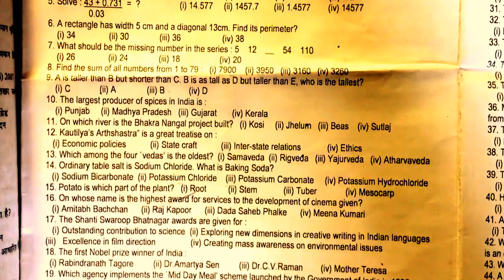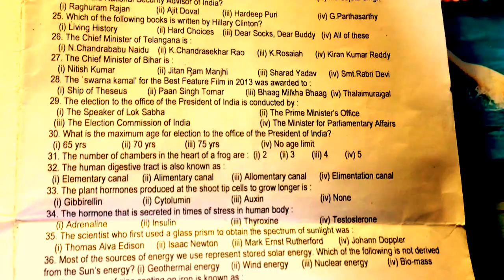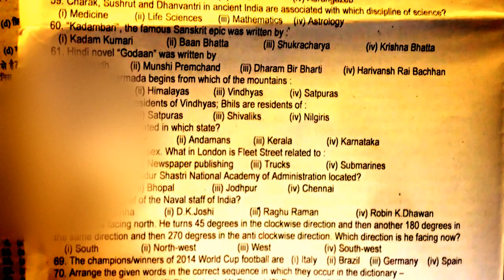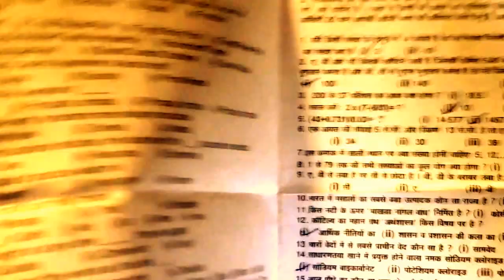INTELLIGENCE BEURO SECURITY ASSISTANT EXAMINATION-2013